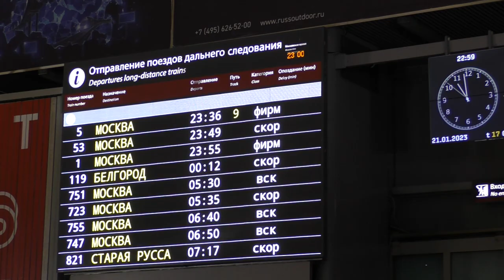"С новыми вагонами ГСЭ!" Электровоз ЭП2К - 211 с фирменным поездом "Гранд-Экспресс" отправляется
Электровоз постоянного тока ЭП2К - 211 (Приписан в депо ТЧЭ-8 "Санкт-Петербург-Пассажирский-Московский" Октябрьской железной дороги) с фирменным пассажирским поездом "Гранд-Экспресс" №053Ч,сообщением -
"Санкт-Петербург - Москва".

Отправляется с Московского вокзала (станция "Санкт-Петербург-Главный") Октябрьской железной дороги.ОктЖД,РЖД.
Российская Федерация,Санкт-Петербург.
21.I.2023